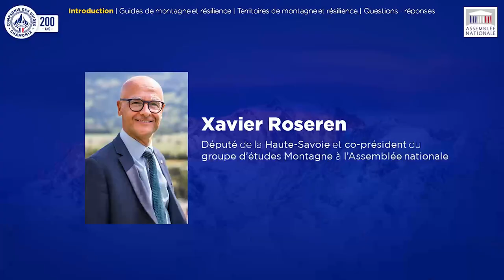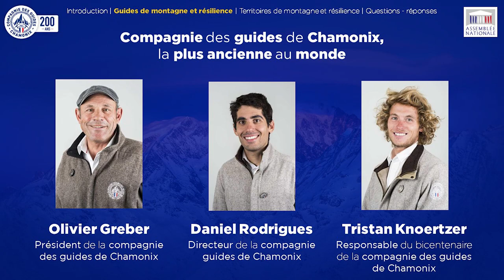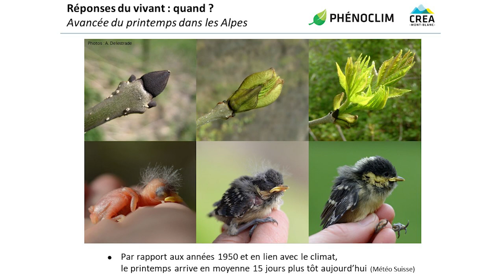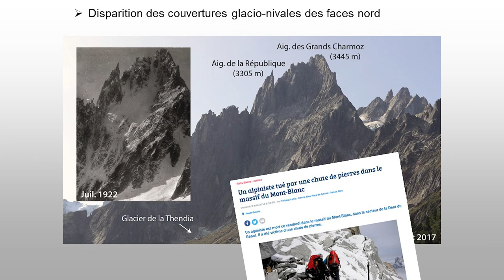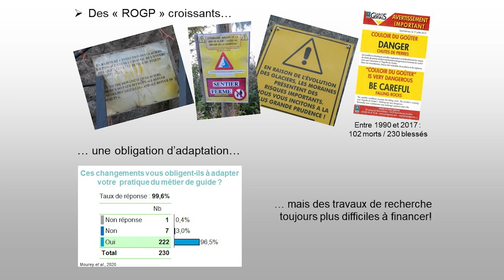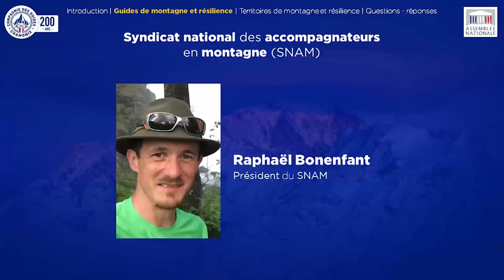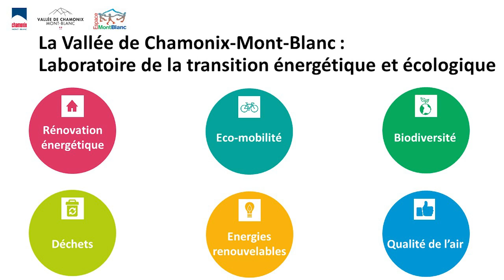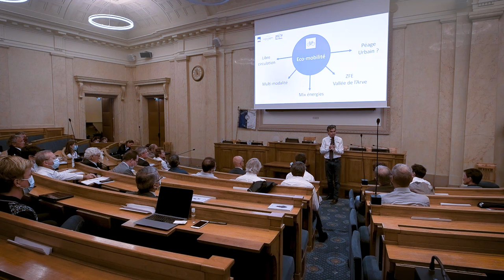🏔️🏛️ Conférence sur l'adaptation des guides et territoires de montagne au changement climatique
Dans le cadre des 200 ans de la compagnie des guides de Chamonix, le député Xavier Roseren organisait à l'Assemblée nationale cette conférence pour donner l'occasion à des guides, scientifiques et représentants du secteur de sensibiliser les décideurs sur le changement climatique et ses impacts directs sur la nature, l'homme et la montagne.

L'occasion également de partager les actions mises en œuvre par les territoires de montagne pour constater, analyser, contenir et s'adapter à ces bouleversements.

Xavier Roseren s'est engagé devant la délégation à remettre en main propre à la ministre de la Transition écologique Barbara Pompili le livret « Guides de montagne et changement climatique : une histoire d'adaptation. »

🔗 CHAPITRES :

🕙🔗 00:20
 — Introduction
• Xavier Roseren, député de Haute-Savoie et coprésident du groupe d'études Montagne à l'Assemblée nationale

🕙🔗 09:16
— Compagnie des guides de Chamonix
• Olivier Greber, président Cie des guides de Chamonix
• 14:05 - Daniel Rodrigues, directeur de la Cie des guides de Chamonix
• 17:13 - Tristan Knoertzer, responsable des 200 ans de la Cie des guides de Chamonix

🕙🔗 23:03
— Présentation du livret sur l'adaptation des guides au changement climatique
• 23:19 - Brad Carlson, écologue au CREA Mont-Blanc et guide de haute-montagne : « Climat et vivant en montagne, une histoire d'adaptation.»
• 40:40 - Ludovic Ravanel, géomorphologue pour le CNRS : « La haute montagne et les guides à l'épreuve du climat. »

🕙🔗 1:02:52
— Syndicat national des guides de haute montagne (SNGM)
• Dorian Labaeye, président du SNGM

🕙🔗 1:20:17
— Syndicat national des accompagnateurs en montagne (SNAM)
• Raphaël Bonenfant, président du SNAM

🕙🔗 1:27:20
— Présentation du programme AdaPT Mont-Blanc
• Eric Fournier, maire de Chamonix-Mont-Blanc, président de la Communauté de Communes de la Vallée de Chamonix-Mont-Blanc et vice-président de la Conférence Transfrontalière Mont-Blanc

🕙🔗 1:59:14
— Questions/réponses
• (Par impératif technique cette partie n'a pu être enregistrée dans son intégralité)